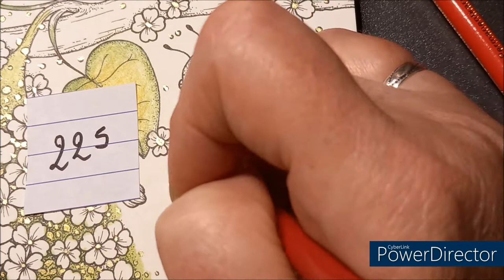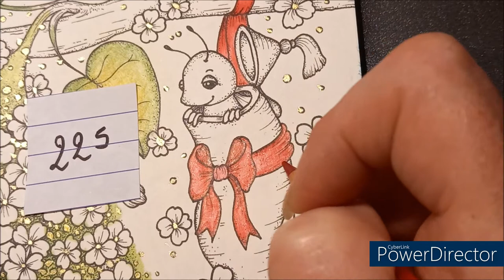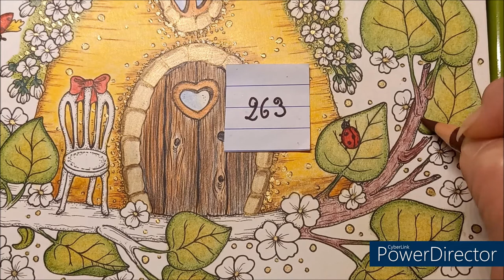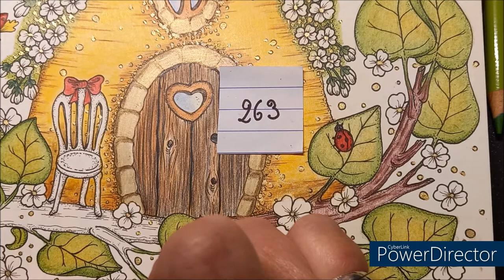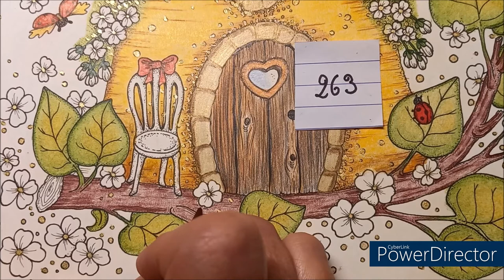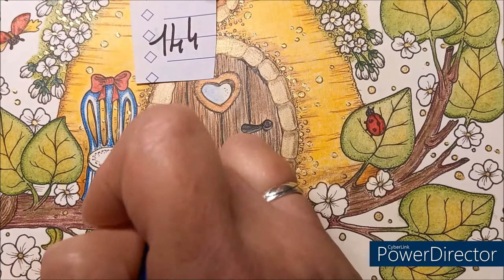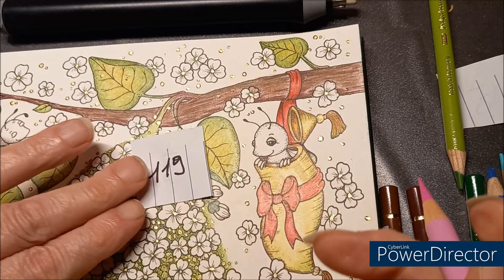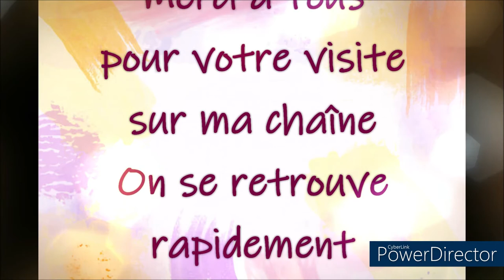COLORIAGE FAIRY CELEBRATIONS de KLARA MARKOVA Dessin 2 Part 4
Medium iridescente